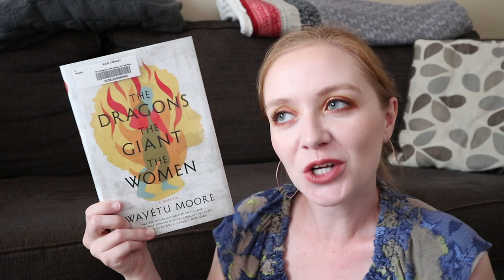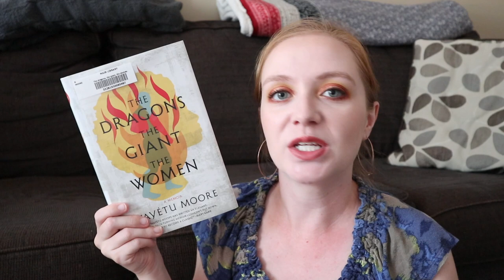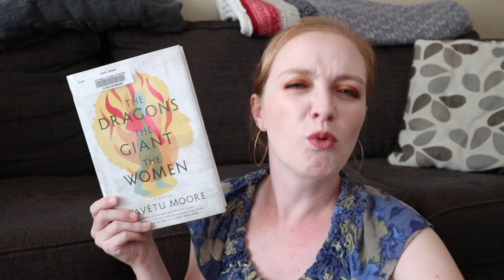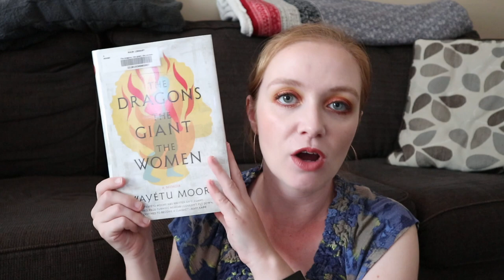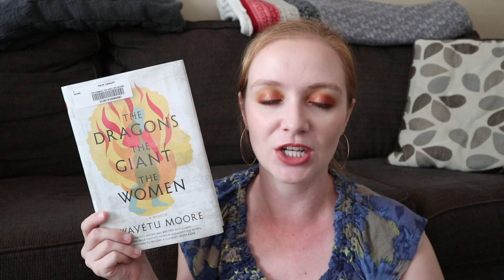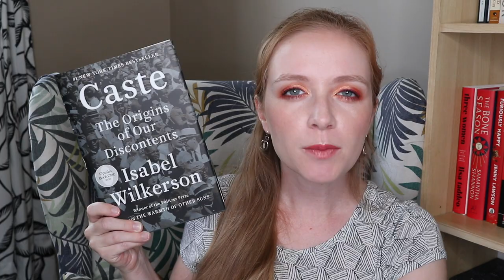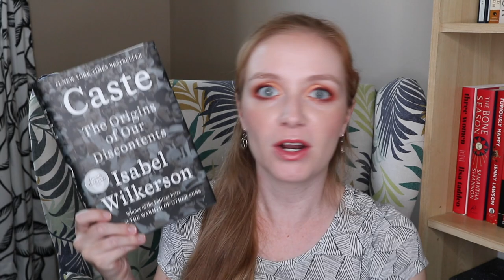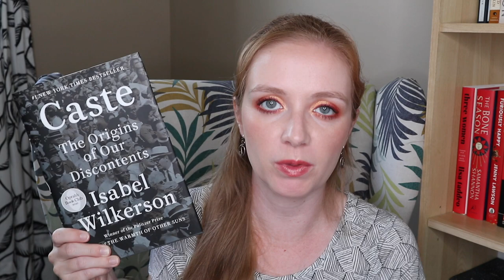2021 BookTube Prize Semifinals | NonFiction Group A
TIMESTAMPS
5:16 - Notes on a Silencing by Lacy Crawford
11:00 - The Dragons, The Giant, The Women by Wayétu Moore
15:51 - The Dead are Arising by Les Payne & Tamara Payne
21:23 - Our Bodies, Their Battlefields by Christina Lamb
27:21 - Caste by Isabel Wilkerson
30:43 - Final Ranking & Wrap Up